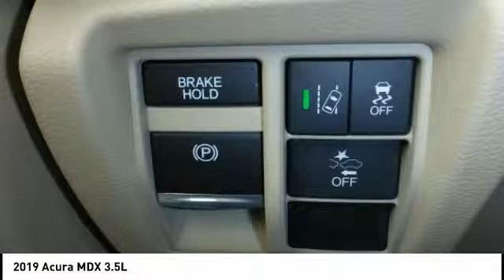2019 Acura MDX Chattanooga TN AC2139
2019 Acura MDX 3.5L

Don't miss this 2019 Acura MDX. It's equipped with great features. You'll want to take this  home. Make a great choice today.